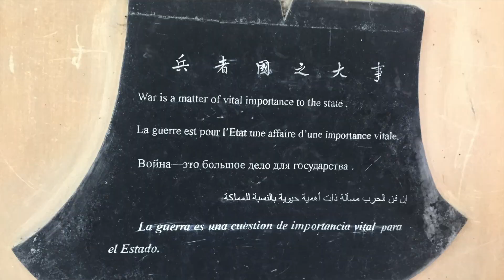Top Things to do in Suzhou - Bucket List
Top Things to do in Suzhou - Bucket List including the classical gardens and more.